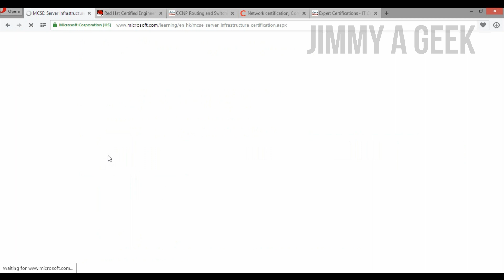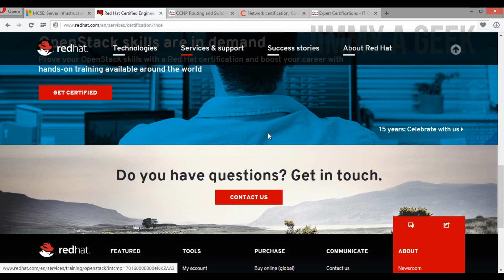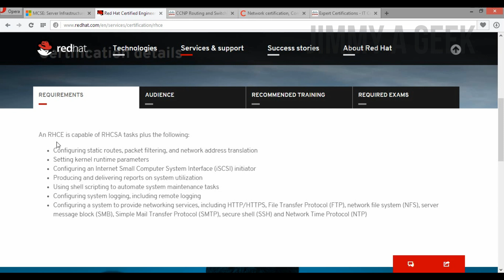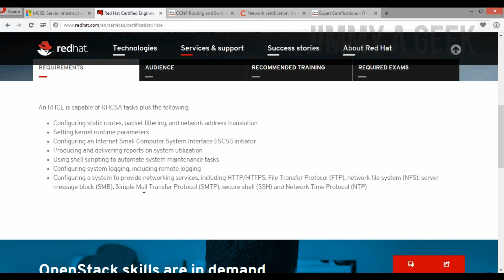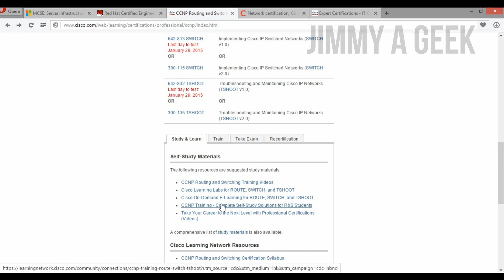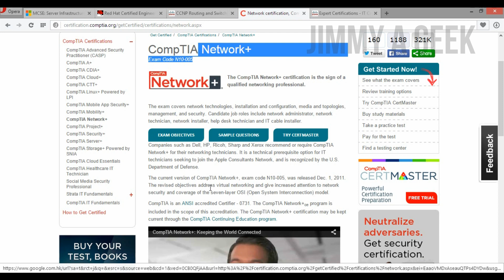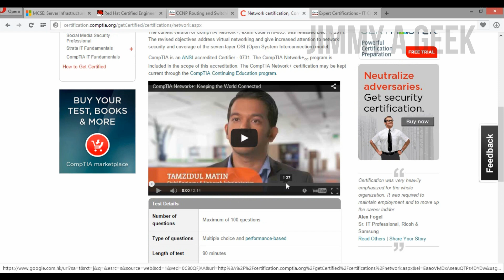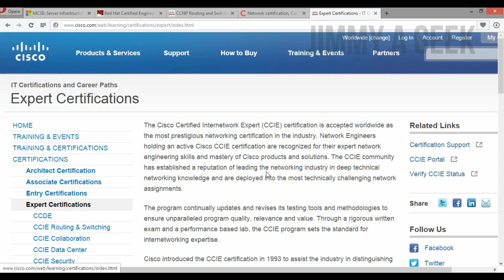🔻Top 5 Computer Networking/Networks Certifications🔺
Want to Become a Network Engineer and Don't Know Where to Look For than You Must Start With Computer Networks Certifications Which Will Give You an Good Introduction to Networking.

Networking as Career is Awesome Due High Pay and Job Security.
You Need Degree Sometime in Networking But Most of Time You Can Start Certifications and Get a Job as Networks Technician.

🔰5.Microsoft Certified Solutions Expert (MCSE)

Microsoft Certified Solutions Expert (MCSE) tracks:
MCSE: Server Infrastructure
MCSE: Private Cloud
MCSE: Desktop Infrastructure
$150 USD per exam

🔰4.RHCE: Red Hat Certified Engineer

You Must Hold Red Hat Certified System Administrator (RHCSA)
RHCE- $400 USD
RHCSA - $250 USD
Total = $650

🔰3. Cisco Certified Network Professional (CCNP)

To Become a CCNP, You Need to Have a CCNA
3 Exams You Need Take
CCNP: $250 USD per exam; $750 USD total for the primary CCNP credential.

🔰2.CompTIA Network+
$261 USD; prices vary by location and membership.

🔰1.Cisco Certified Internetwork Expert (CCIE)
Written exam: $400 USD or equivalent worldwide.

Lab exam: $1,600 USD or equivalent worldwide.
CCIE Collaboration:
   - CCIE Collaboration Written Exam: 400-051
   - CCIE Collaboration Lab Exam
CCIE Data Center:
   - CCIE Data Center Written Exam: 350-080
   - CCIE Data Center Lab Exam
CCIE Routing and Switching:
   - CCIE Routing and Switching Written Exam: 400-101
   - Routing and Switching Lab Exam
CCIE Security:
   - CCIE Security Written Exam: 350-018
   - CCIE Security Lab Exam
CCIE Service Provider:
   - CCIE SP Written Exam: 350-029
   - CCIE SP Lab Exam
CCIE Service Provider Operations:
   - CCIE SP Operations Written Exam v1.0: 350-060
   - CCIE SP Operations Practical Exam
CCIE Wireless:
   - CCIE Wireless Written Exam: 350-050
CCIE Wireless Lab Exam

This Video is Recorded with:
🔶 Nokia Lumia 1520

📙Best Programming Books